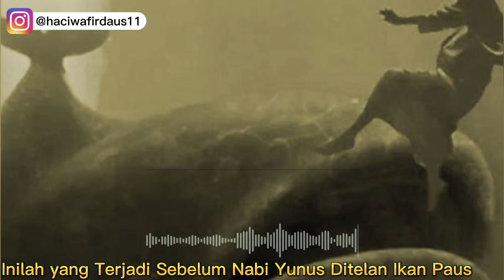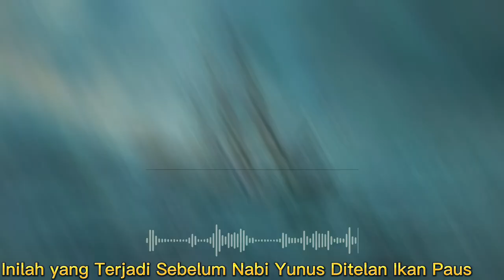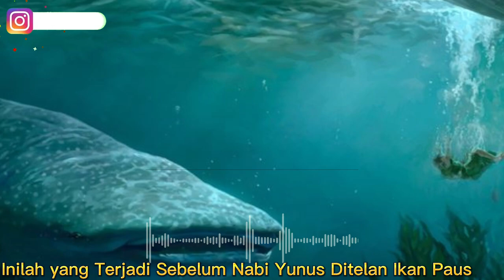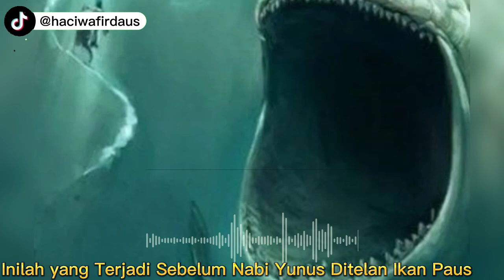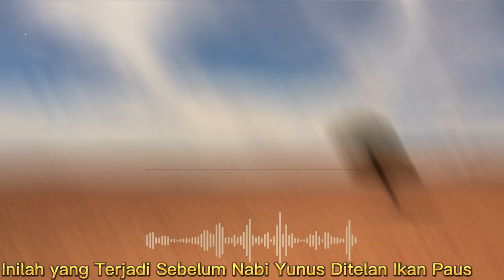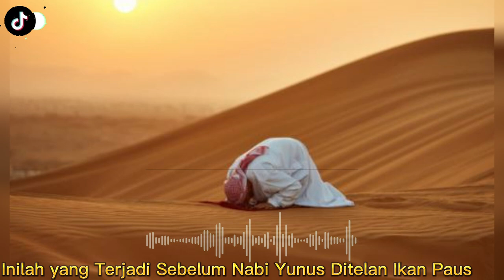Inilah kisah yang Terjadi Sebelum Nabi Yunus AS Ditelan Ikan Paus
Pada video ini menceritakan kisah yang Terjadi Sebelum Nabi Yunus AS Ditelan Ikan Paus. Inilah kisahnya!